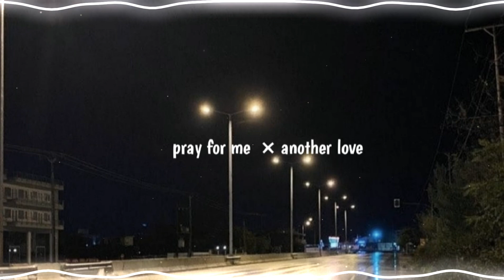pray for me × another love RingtoneBgm || nazliastic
°FOR SUCH RINGTONES AND BGM°

The ringtone or music are not owned by us. if you are the owner/creator of these any ringtone & infringe copyright.

Tag / keyword